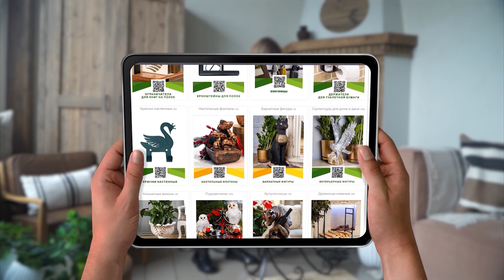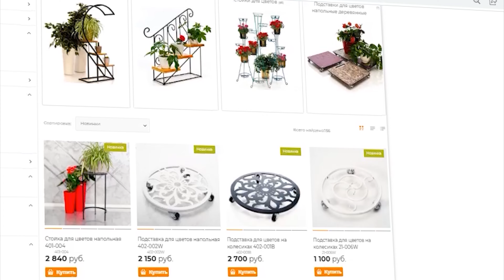Зимний уход за комнатными растениями: советы и рекомендации ✔️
Комнатные растения не только украшают интерьер, но и приносят пользу для здоровья. Зимой они могут помочь справиться с недостатком солнечного света и свежего воздуха.

Вот несколько советов по уходу за комнатными растениями зимой:

Освещение: Большинство комнатных растений предпочитают яркий рассеянный свет. Если у вас есть окна, выходящие на юг или восток, поставьте растения на подоконник. Если окна выходят на север или запад, обеспечьте дополнительное освещение с помощью ламп.
Температура: Зимой температура в помещении обычно ниже, чем летом. Чтобы растения чувствовали себя комфортно, поддерживайте температуру в диапазоне от 15 до 21 градусов Цельсия.
Полив: Зимой комнатные растения требуют меньше воды. Подождите, пока верхний слой почвы полностью высохнет перед поливом. Избегайте переувлажнения и пересыхания почвы.
Влажность: Если воздух в помещении сухой из-за отопления, регулярно опрыскивайте растения водой. Это поможет сохранить их влажность.
Удобрения: Зимой не рекомендуется удобрять растения. Лучше сделать это весной, когда они начнут активно расти.
Пересадка: Если растение выросло из своего горшка, пересадите его в больший горшок.